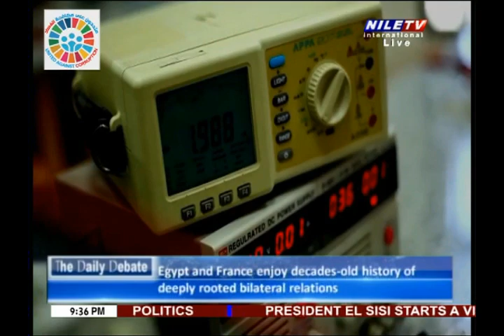Daily Debate 6 12 2020 Dr Sherif Amer